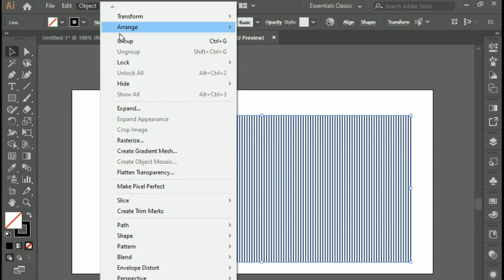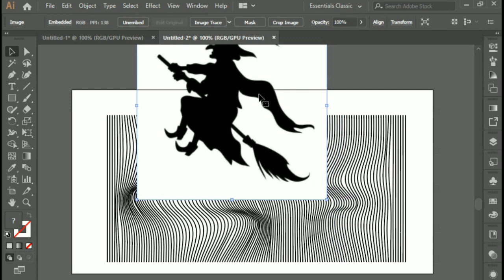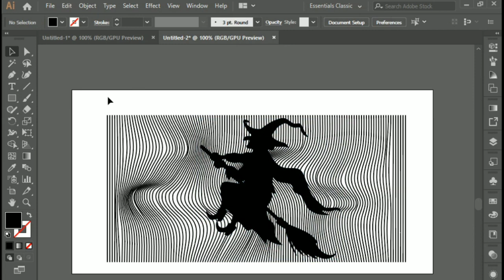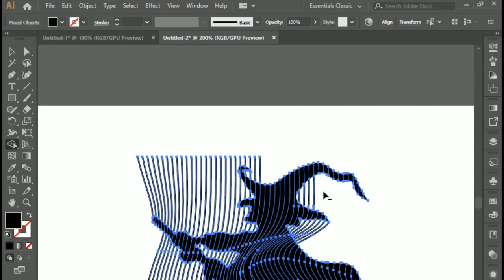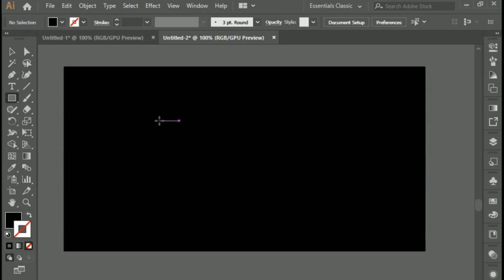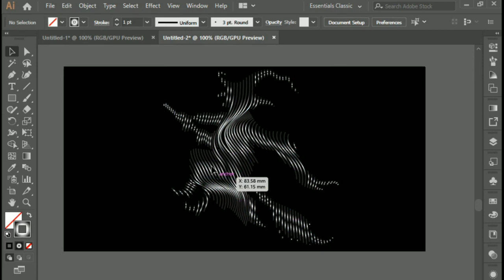How to Create lining Halloween witch in Adobe illustrator || Convert a image in lines@LogoWorld16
How to Make Halloween Witch in lines how to convert a image in lining @LogoWorld16